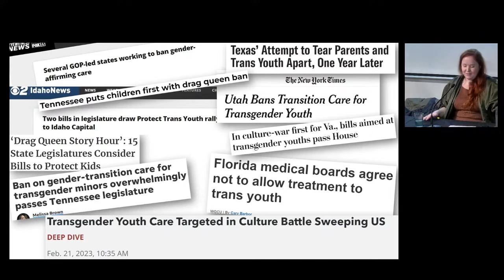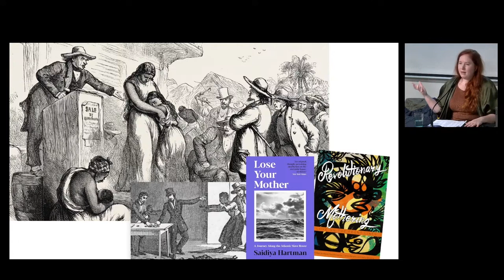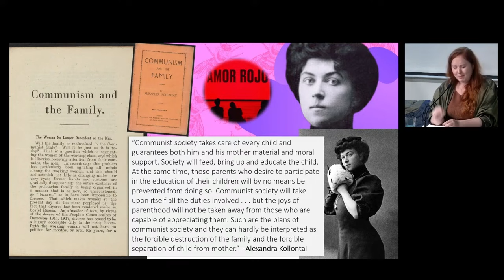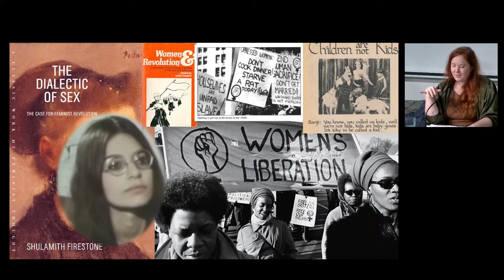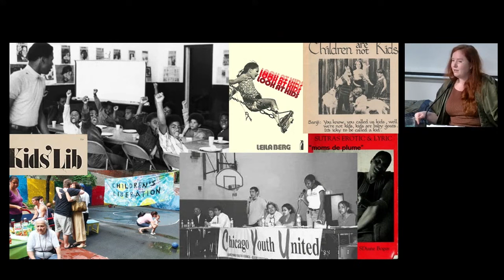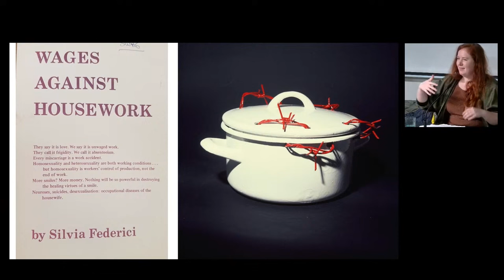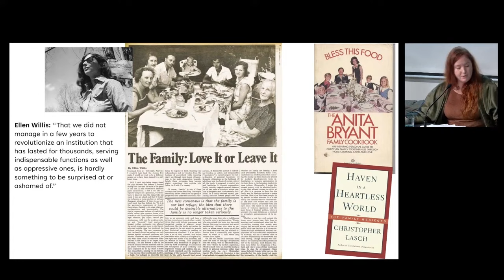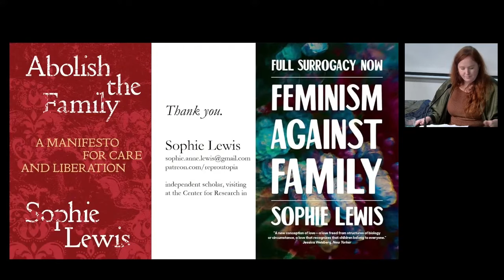«Abolir la familia» con Sophie Lewis (TRADUCCIÓN)